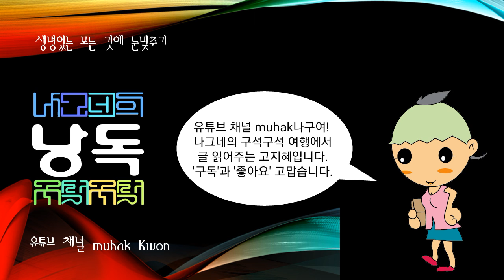유대음악...유대민족 사이에서 발생, 발달해 온 음악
유대음악

유대민족 사이에서 발생, 발달해 온 음악.

유대민족은 유목 ·농경시대를 거쳐 현대에 이르기까지 장구한 역사적 시간과 광대한 지리적 영역을 통하여 다양한 음악의 전통을 수립 ·계승해 오면서 다른 민족의 음악에 큰 영향을 끼쳤다. 성서 등의 기록을 통하여 추정하더라도 팔레스티나 근처에서 활동하기 시작한 유대인의 민족음악은 리라(lyra)와 비슷한 유형의 악기, 피리 ·북 ·오르간 등 악기반주에 의한 종교적인 노래와 민요, 각적(角笛:쇼파)·트럼펫 등에 의한 신호로서의 음악, 그리고 장례에서 직업적으로 곡성(哭聲)을 내는 여인의 음악적인 발성 등으로 대표되고 있다. 유대교 예배당(시나고그)의 단선율적(單旋律的) 성악을 중심으로 한 종교음악은 초기 그리스도교의 예배음악과 비슷한 것으로 그레고리오성가와 공통된 음악구조를 지니고 있었으며 주로 성서의 낭창(朗唱), 기도의 노래, 다른 민족으로부터의 영향을 받은 의식음악(儀式音樂) 등으로 이루어져 있었다.